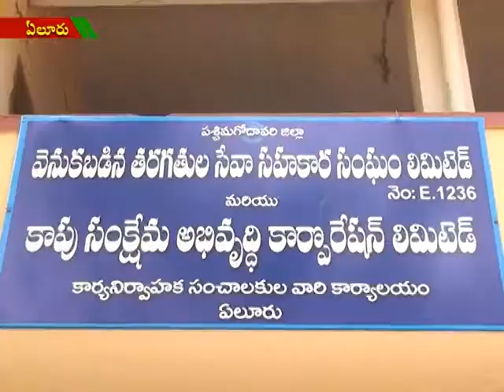ACT NEWS ELURU_23.05.2018_02